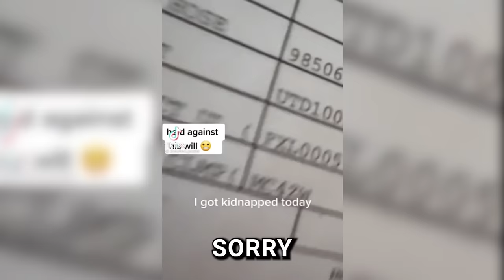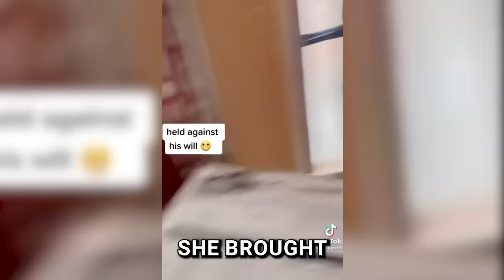KARENS That Went TOO FAR!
This video is a bunch of Karens who are being way too bossy and making a big fuss over small things!

Ashten Rea - @ashtenrea
Ashton Hero - @ashtonhero